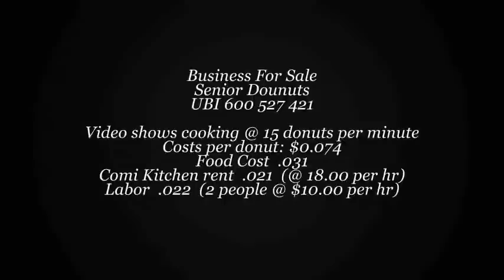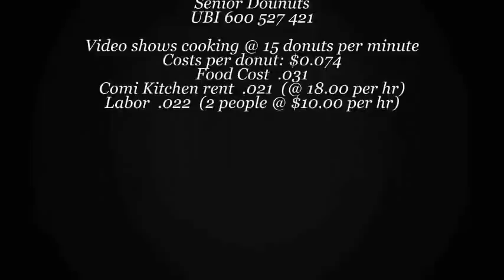Donut Business for Sale $12,000 (includes trailer and donut making machine)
Donut Business for Sale - $12,000 price includes trailer and donut making machine.

Senior Donuts - UBI 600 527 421
Lee Unger
5435 57th Loop SE
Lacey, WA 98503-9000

- Fully equiped event trialer (needs power supply)
- Trailer used for transport of cooking center to commissary kitchen in Olympia
- Equipment stored in trailer
Option to outright sale: If interested we'll consider a joint venture with a vendor.

Wholesale cost per donut: $0.074

Breakdown of Cost:

- You can cook 15 donuts per minute
- Food Cost: $0.031
- Commercial Kitchen Rent .021 (@ $18 per hour)
- Labor .022 (2 people @ $10 per hour)